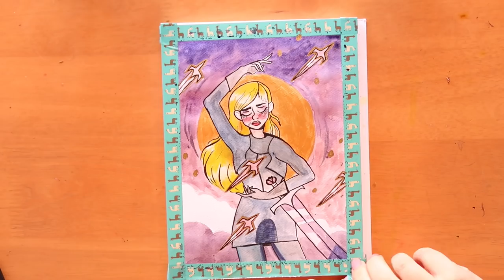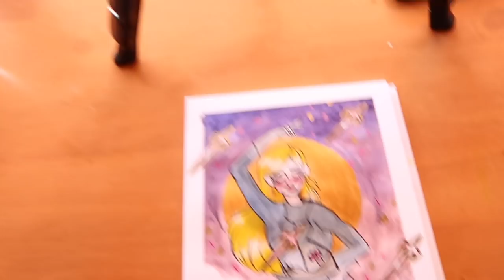OVERLORD graphic novel // Q&A with author \\ plus commission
This weeks video is up early this week so you have a chance to see this kickstarter before it ends. It's doing amazingly well. If you'd like a copy of my print any physical tier rewards get one! Please checkout Sian's kickstarter:

Let me know what you thought of this type of video, I'd like to 'interview' more creators on what makes them create!